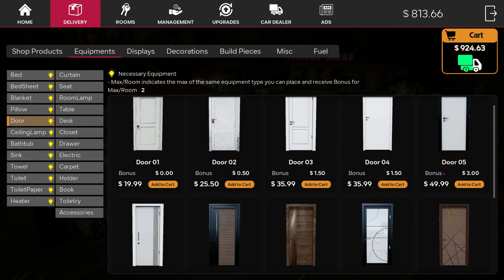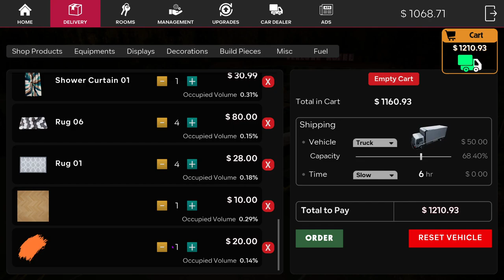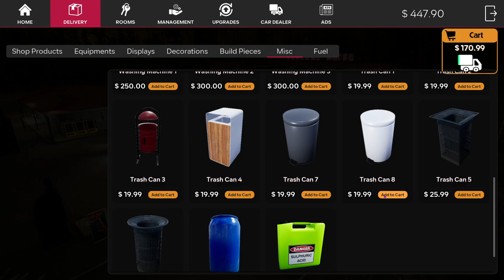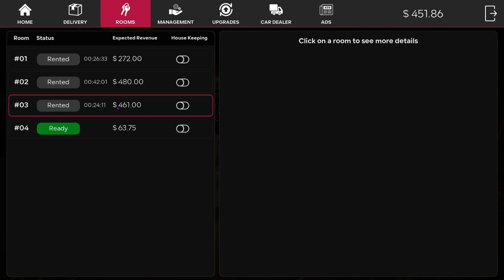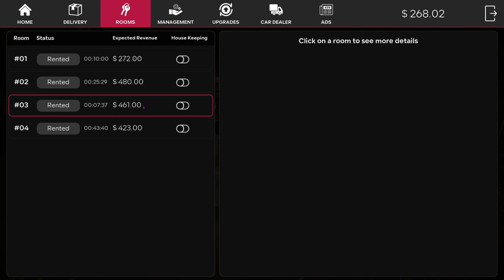Motel Manager EP4 - Room 4